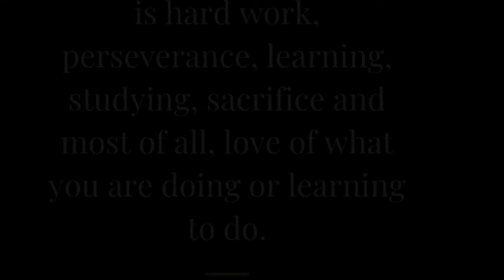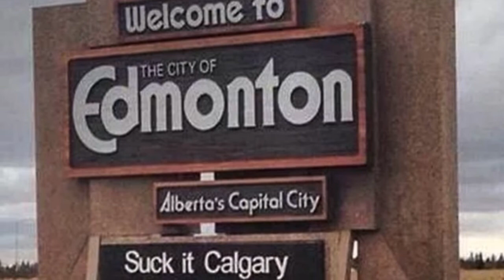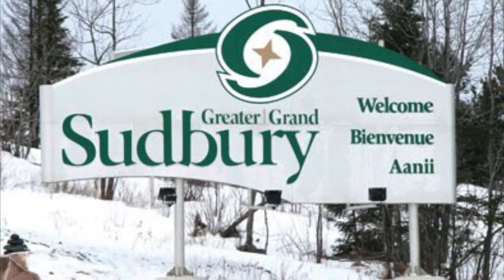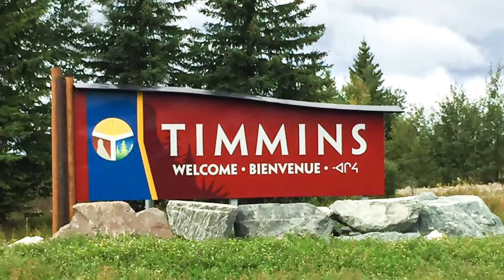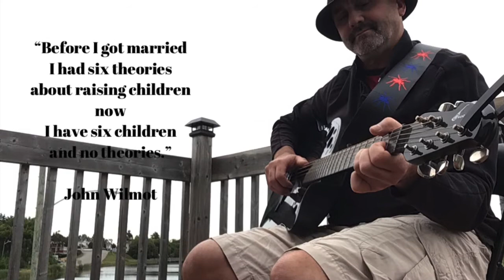Pink Houses- Mike McIntyre (John Mellencamp Cover)